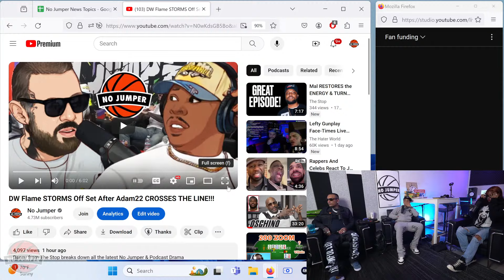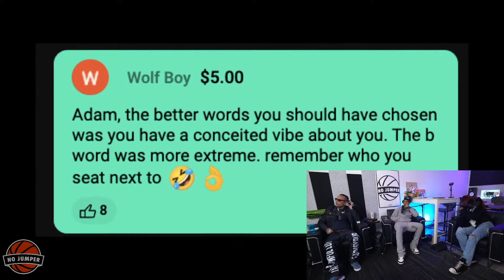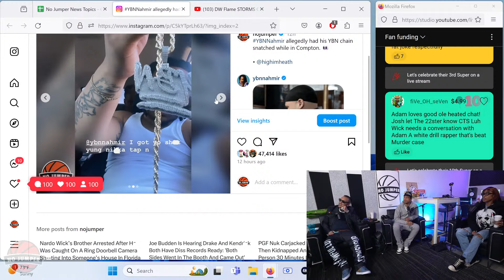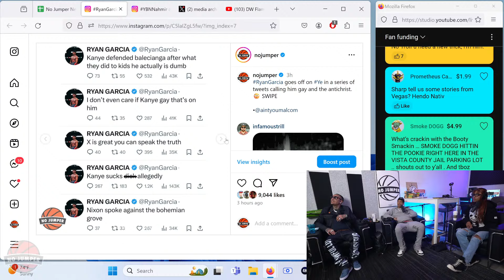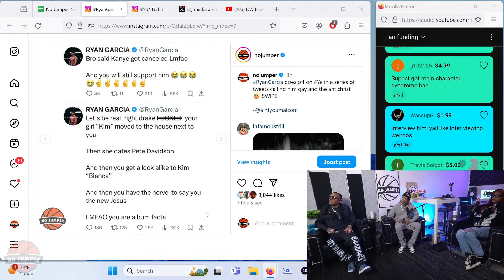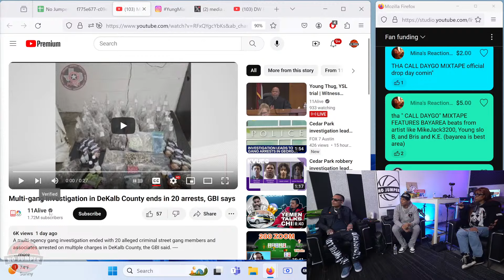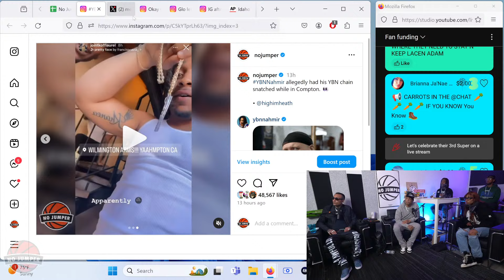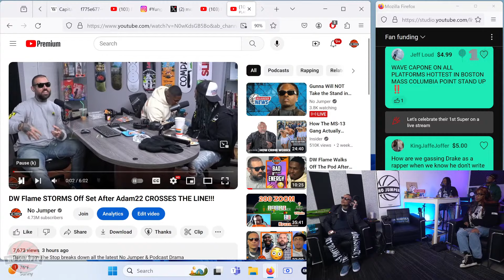Gunna Will NOT Take the Stand in Young Thug RICO Trial